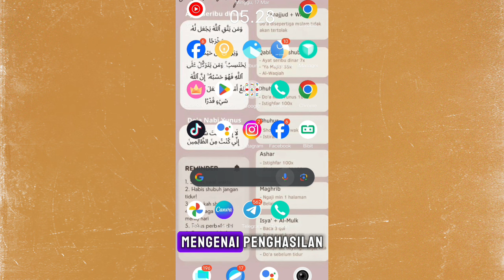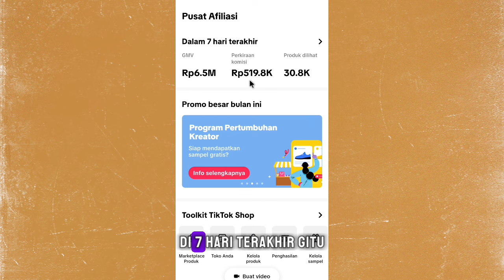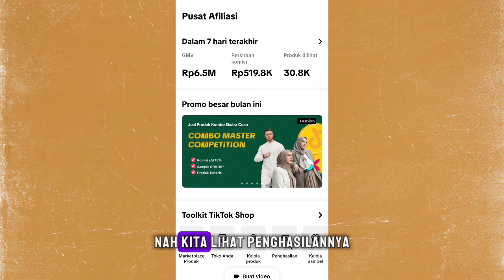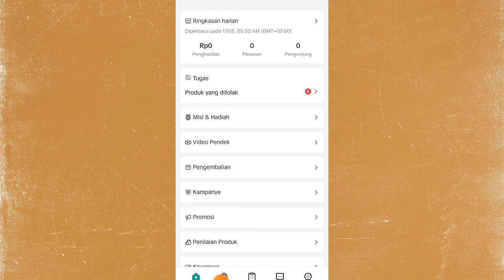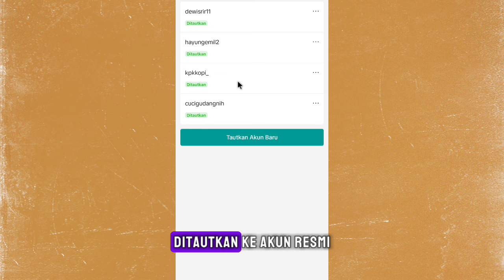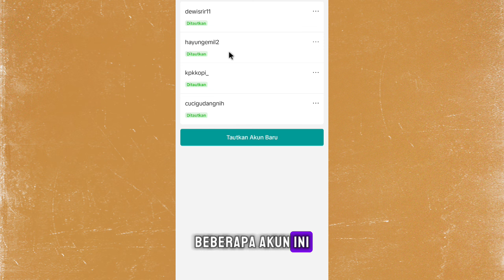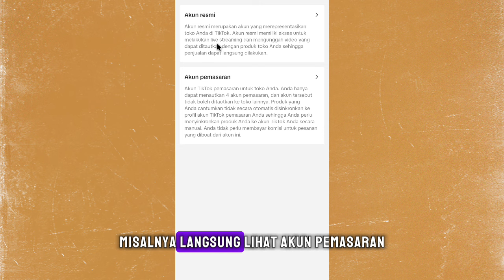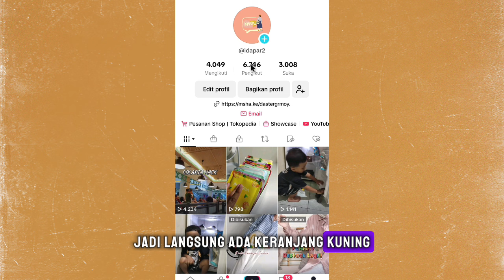CARA JUALAN DI TIKTOK TANPA MINIMAL FOLLOWERS ✨ UDAH BISA JUALAN LANGSUNG ✅PEMULA IKUTIN CARA INI!!